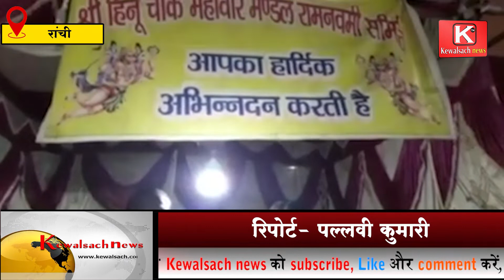रांची : रामनवमी में दो वर्ष के बाद निकलेगी शोभायात्रा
Ranchi: After two years in Ramnavami, procession will come out,रांची : रामनवमी  में दो वर्ष के बाद निकलेगी शोभायात्रा

About Channel
17वां साल-बेमिसाल यात्रा तय करते हुए केवल सच मीडिया समूह ने 2021 13 अगस्त को kewalsach news नाम से youtube चैनल शुरू किया और सबके स्नेह ने बिना किसी लाग-लपेट के लोगों ने दिल में स्थान दिया। समस्या को उजागर करने के साथ-साथ उस समस्या के निराकरण के लिए कार्य करता है kewalsach news. केवल सच RTI पर काम करता है ताकि सरकार की महत्वाकांक्षी परियोजना को आमजनता तक पूरी ईमानदार से पुख्ता प्रमाण एवं तथ्य के साथ बता सके तथा सरकार के खजाने को लूटने वाले भ्रष्टाचारी को सलाखों के पीछे पहुंचाना भी मुख्य टारगेट है। भारत सरकार के सूचना प्रसारण मंत्रालय से निबंधित  केवल सच हिन्दी मासिक पत्रिका, केवल सच टाइम्स, द्विभाषीय मासिक पत्रिका, KEWSLSACHLIVE.IN * वेब पोर्टल और अब *kewalsach news youtube चैनल में हमारे युवा पत्रकार गांव के चौपाल से जिला के कलक्टर तक और पंचायत से संसद भवन तक समाचार संकलन का कार्य पिछले 17 वर्षों से करते आ रहे हैं। खबर में सच्चाई है तो कोई भी भ्रष्ट कितना भी शक्तिशाली क्यों न हो, उसको बेनकाब करके ही दम लेता है। केवल सच समूह एक ऐसा मंच है जहाँ पत्रकारों को मजबूत खबर के लिए कभी रोका नहीं जाता, विज्ञापन की क्षति की वजह से। छोटी से छोटी और बड़ी से बड़ी खबर को पत्रकारिता के नजरिये से देखते हैं। कोई विज्ञापन का लालच देकर खबर का गला नहीं घोंट सकता। हम kewalsach news के Subscribe बढ़ाने के Youtube चैनल की छवि दांव पर नहीं लगा सकते क्योंकि जिस Youtube ने युवाओं को एक मजबूत प्लेटफॉर्म दिया और प्रतिष्ठा के साथ पैसा भी, उस मंच को गंदा  कभी नहीं करेंगे। महिलाओं, बेटियों, बहनें और युवाओं के सम्मान में 24 घंटे 7 दिन सेवा में सदैव तत्पर हैं। सरकार को बदनाम करने वाले एवं खजाना लूटने वाले IAS, IPS, राज्य सेवा के अधिकारी, डॉक्टर, इंजीनियर, संवेदक और संविदाकर्मी सहित भ्रष्ट जनप्रतिनिधियों को उनकी करनी का दंड दिलाने के लिए खबर के साथ कोर्ट में भी उनको पहुंचाते हैं। kewalsach news का नारा है- खबर वही, जो केवल सच हो। आपका स्नेह और आशीर्वाद मिलता रहे और इसके लिए आपको अपने चैनल kewalsach news को subscribe करना है, like करना है comment भी करना है तथा share करके इस अभियान को हर भारतीय तक पहुंचाना है। हम अपने बुजुर्गों का पूरा सम्मान करते हैं क्योंकि जिसका अतित सुदृढ होता है, उसका वर्तमान सुंदर और भविष्य सुरक्षित रहता है। आप हमें सहयोग कर सकते हैं ताकि हम युवा संघर्ष करने वाले को संसाधनों से लैश कर सकें।
आपका
ब्रजेश मिश्र उरवार
संपादक